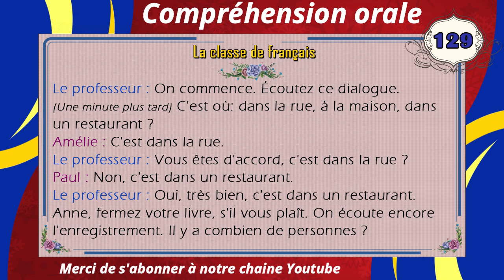dialogue en français N° 129